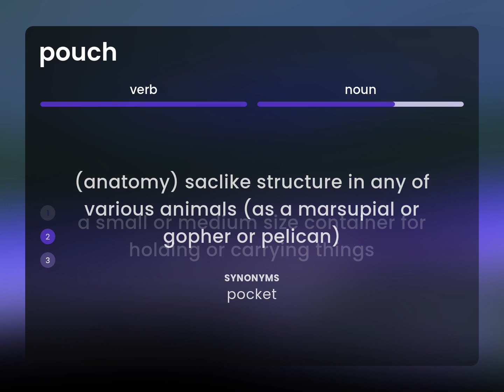Pouch — what is POUCH meaning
POUCH meaning